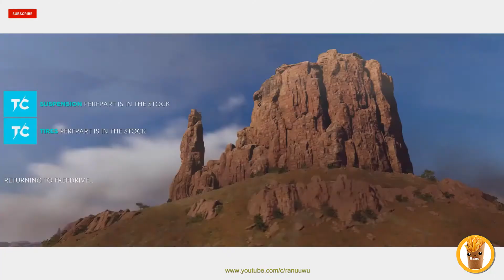RanuUwU let`s play The Crew 2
Check my let's play videos:
- Terraria
- Aegis Defenders
- Geometry Dash
- Crash™ Team Racing Nitro-Fueled
- Overwatch
- Plants vs Zombies GW2 (Garden Warfare 2)
- Plants vs Zombies PVZ Battle for Neighborville
- Plants vs Zombies Garden Warfare
- Fortnite
- Broforce
- Human Fall Flat
- Apex Legends
- Among Us
- some xbox games
- Dead Or Alive 3 xbox
- Halo Combat Evolved
- Halo 2
- Pokken Tournament (Pokemon)
- Hello Kitty Kruisers
- Rocket League
- Valorant
- Fall Guys
- Battlefield
- Placid Plastic Duck Simulator
- Pokémon GO
- Need for Speed Rivals
- Stumble Guys
- Peppa Pig / Pipsa Possu (My Friend Peppa Pig)
- Destiny 2
- Dirt 5
And my short videos